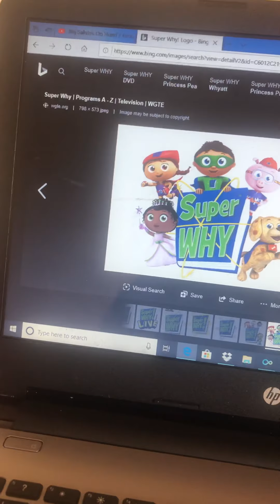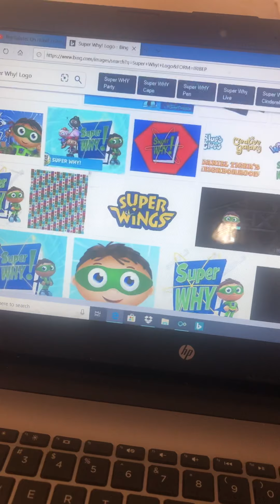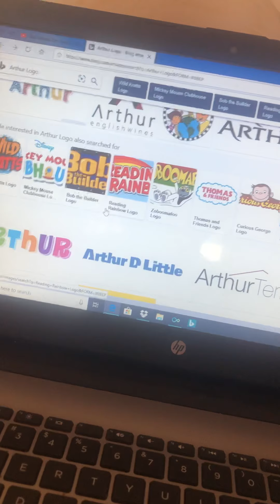BoJ salutes super why and get grounded